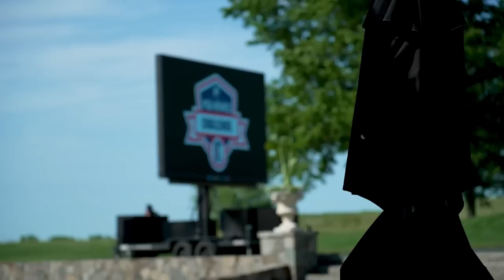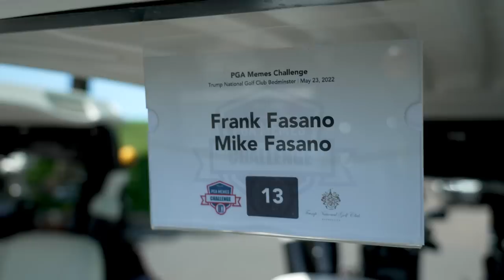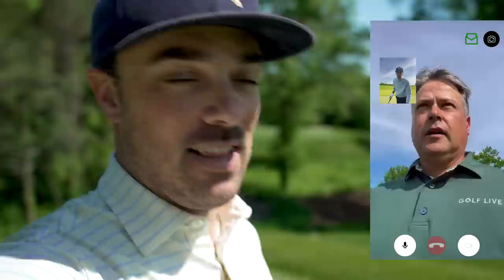Can We Win Our First 4-Man Shamble Golf Tournament?!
We played a 4-man Shamble at the PGA Memes Challenge and it was a one wild ride!

Hope you enjoyed part 1 of our tournament golf vlog from the PGA Memes Challenge.